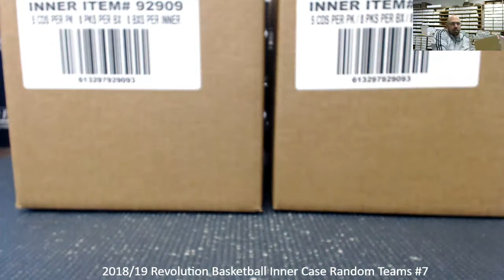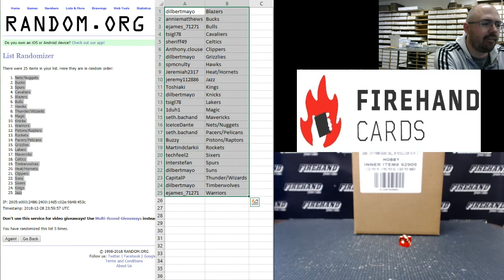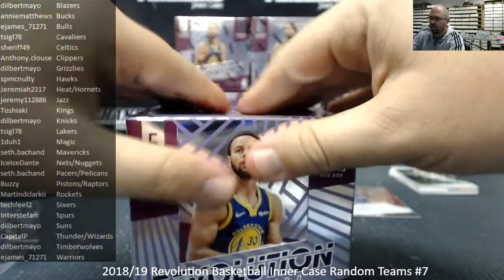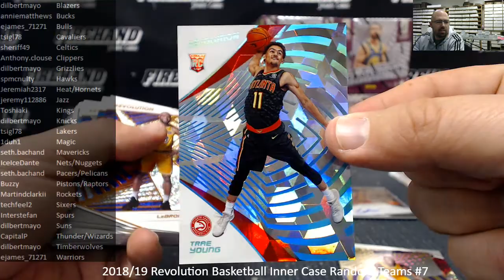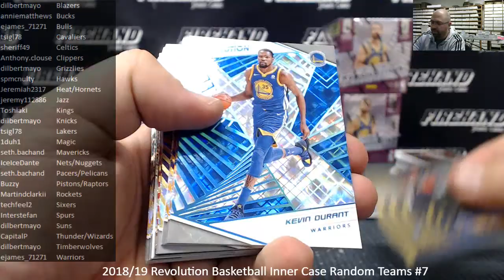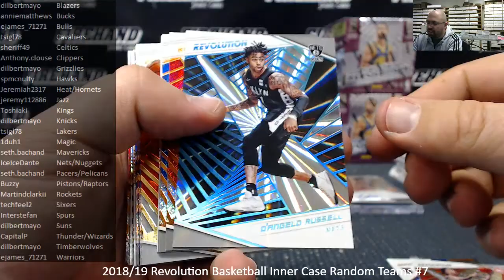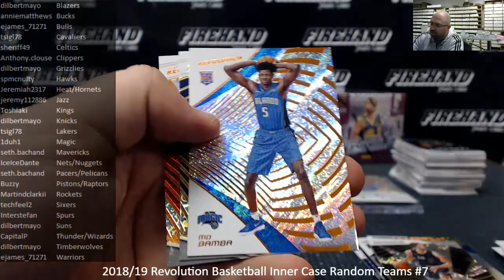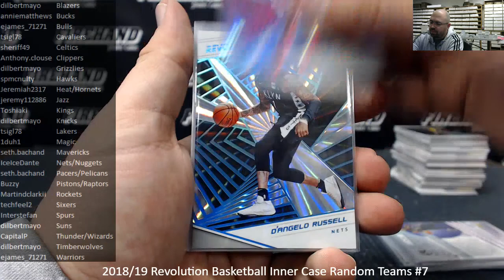12/28/2018 2018/19 Revolution Basketball Inner Case Random Teams #7